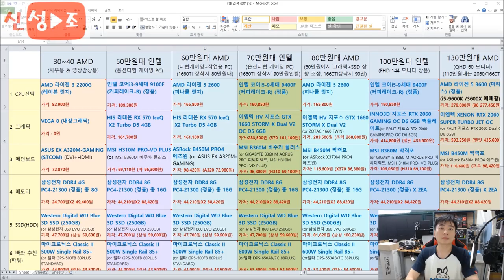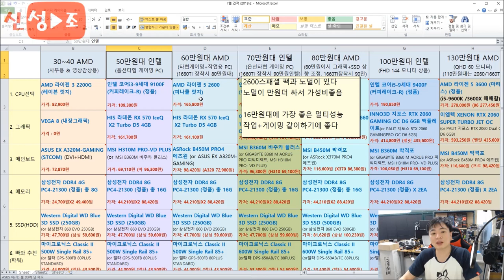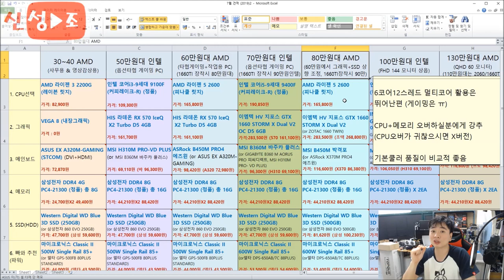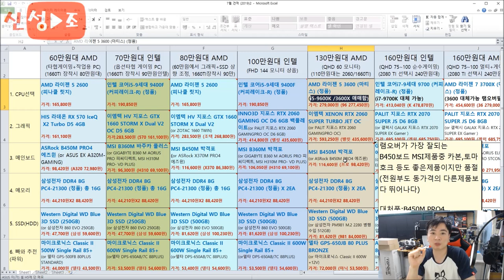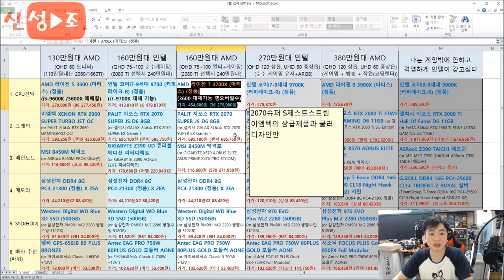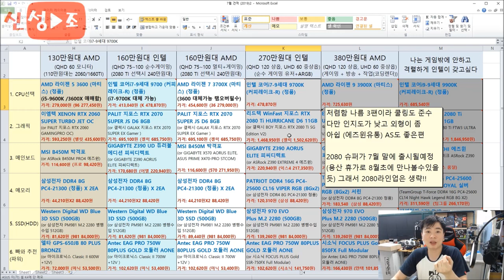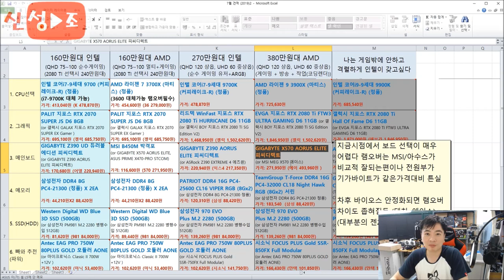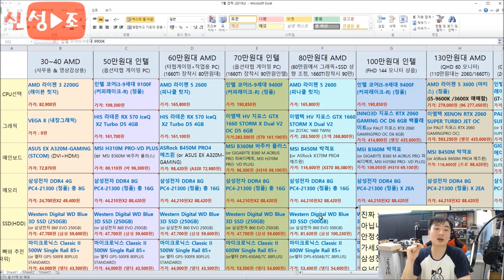7월 19일 최신견적표 30~400 사이!! AMD 인텔 통합편!! -신성조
5700(XT) 의 경우 비레퍼 나오기전까지는 추천드리지않습니다
1:57 30만원
4:09 50만원대 인텔
6:12 60만원대 AMD
8:33 70만원대 인텔
11:08 80만원대 AMD (90만원대 AMD 여기포함)
13:18 100만원대 인텔 (90만원대 인텔 여기포함)
16:18 130만원대 AMD  (110~120 만원대도 여기 포함)
22:05 160만원대 인텔 (190,240 만원대도 여기 포함)
27:52 160만원대 AMD (190,240 만원대도 여기 포함)
31:50 270만원대 인텔 (오로지 게이밍!)
36:32 380만원대 AMD (작업+원컴방송+게이밍 멀티용도)
 순수작업만 하시면 그래픽카드 1660으로 변경 (약 270견적으로 변경됨)
42:24 게임밖에 안하고 격렬하게 인텔이 갖고싶은 분을 위한 견적

-추신 케이스는 취향껏 가셔도되는데 어지간하면 매쉬제품으로-